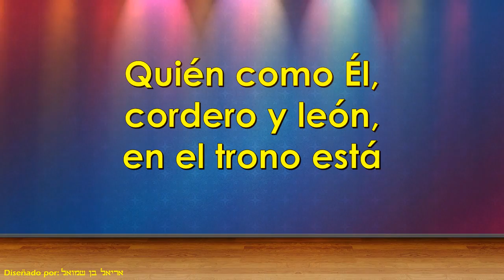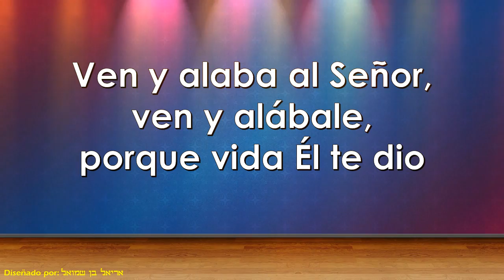Paul Wilbur - Alaba a Adonai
Artista: Paul Wilbur
Álbum: Levántate Jerusalén
Tema: Alaba a Adonai